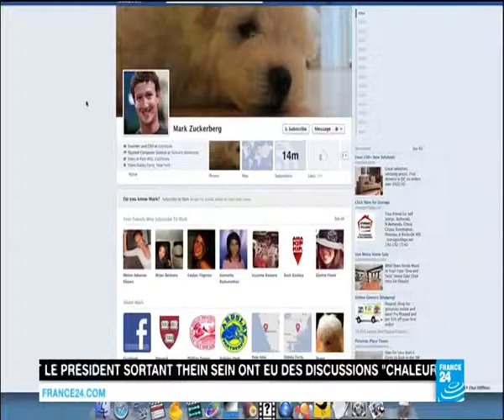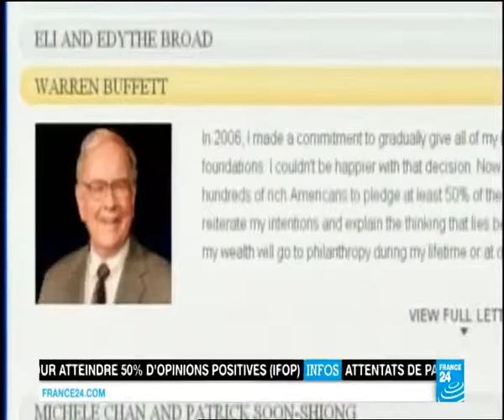Don de Face book à la planète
Parmi les âmes charitables de ce monde Face book figurera et grandement et son directeur sera un modèle de générosité qui devrait inspirer tous les gens nantis de cette planète